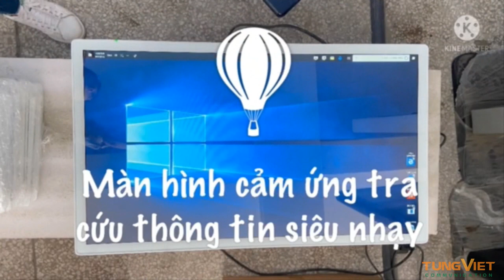[TVC-VDS] Màn hình cảm ứng chân quỳ - Hàng về ngập kho - Order là có